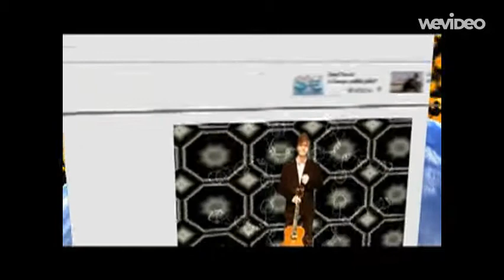Todomondo - Liubi Liubi I Love You (Remix 2013)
Ciro De Luca, Albnegru, Mister M, Vlad Cretu & Valeriu Raileanu=TODOMONDO
The Romanian Eurovision Song Contest 2007 winner.